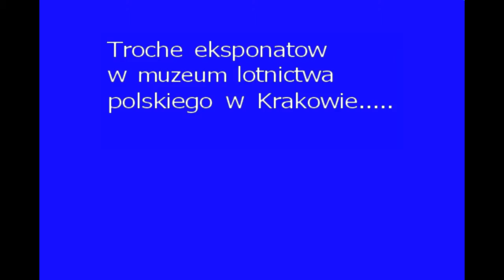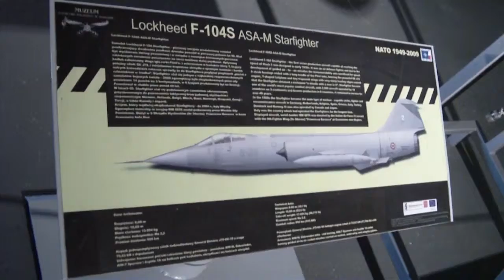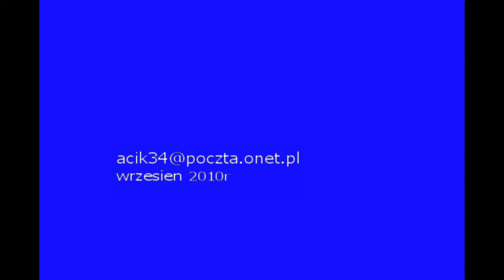Troche eksponatów w Muzeum lotnictwa polskiego w Krakowie.MOV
Troszkę samolotów w Krakowskim muzeum lotnictwa ...